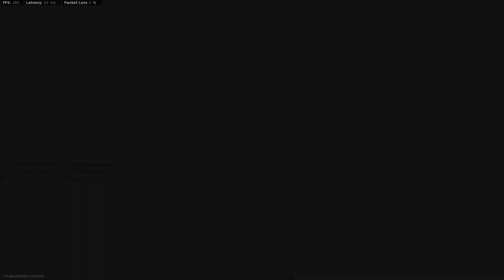Best games at 5am